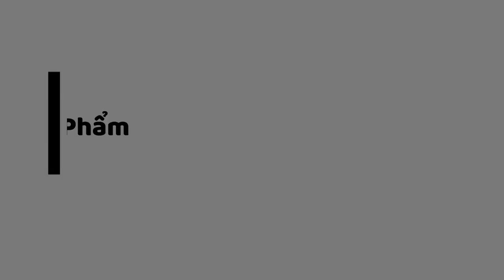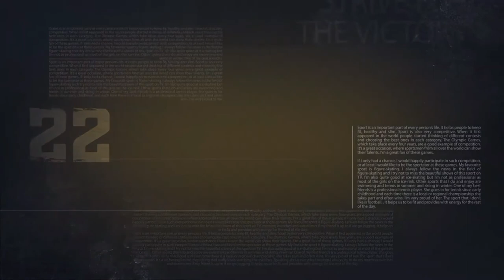Hướng Dẫn Lắp Đặt Tai Nghe Cardo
Hệ thống tai nghe và bộ đàm Bluetooth, giúp việc giữ liên lạc giữa các rider được liên tục và dễ dàng hơn.
Chi Tiết
 1. Cardo có thể kết nối với điện thoại hoặc các thiết bị GPS giúp các Biker giữ liên lạc với nhau. Sở hữu công nghệ vượt trội DMC Bridge, DMC Technology
2. Cardo cho phép các Biker kết nối xa đến 8km độc lập và lên đến 15 bikers
3. Thiết kế góc cạnh hiện đại dễ lắp đặt trên hầu hết các loại nón bảo hiểm
4. Có khả năng đặc biệt – ra mệnh lệnh bằng giọng nói như một chiếc Smartphone:
Nghe gọi điện thoại
Nghe nhạc, chọn bài hay tăng giảm âm lượng
Kiểm tra dung lượng Pin
Kết nối với điện thoại và nói: Hey! Siri,…OK Google
5. Có thể kết nối với các loại thiết bị tai nghe Bluetooth của các thương hiệu khác
6. Chống thấm nước và bụi bẩn IP67 Acquisition
Toàn bộ tai nghe được phân phối bởi Chrunix sẽ được bảo hành 2 năm 1 đổi 1 (lỗi kỹ thuật)
Với phụ kiện kèm theo, chính sách đổi mới sản phẩm chỉ được áp dụng trong 7 ngày kể từ ngày mua hàng.

Cửa Hàng HCM - Lô B2-00.01 Sarimi, Sala, 72 Nguyễn Cơ Thạch, Quận 2, HCM
Cửa Hàng Đà Nẵng -113 Lê Văn Duyệt, Nại Hiên Đông, Sơn Trà, Đà Nẵng, Vietnam
Cửa Hàng Hà Nội - 75 Ngõ 173 Hoàng Hoa Thám, Ngọc Hà, Ba Đình, Hà Nội